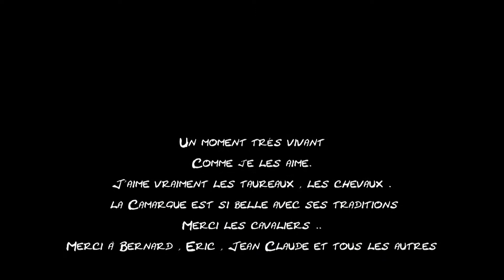Manade le Cougourlier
Séance de tri de taureau